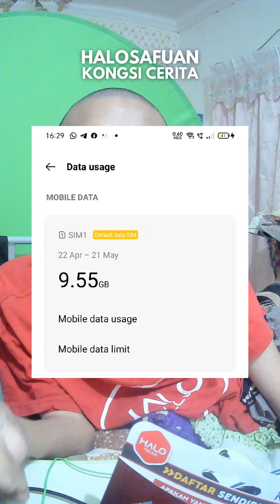Safuan Ajak User Lebih Dengan Plan Halo Telco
Dapatkan Simkad 👇🏻👇🏻